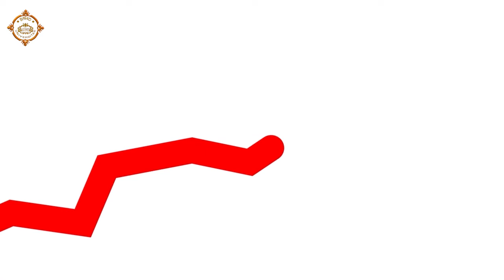hubungan aktivitas fisik dan pola makan dengan obesitas 3